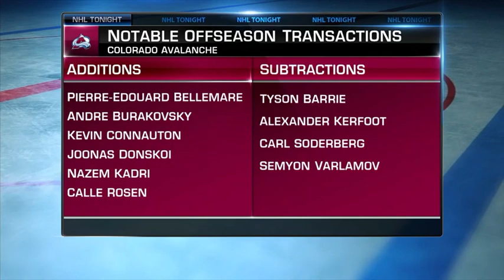NHL Tonight: Rupp's rebuilds: Three teams made great strides this off-season Jul 23, 2019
Mike Rupp singles out the teams with the most promising rebuilds so far, ranging from top draft picks to key free-agent signings